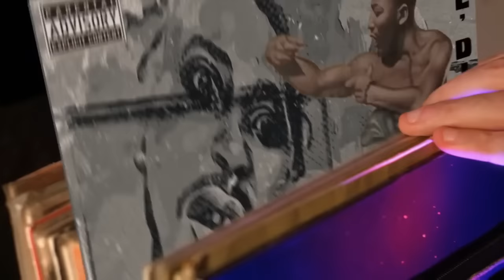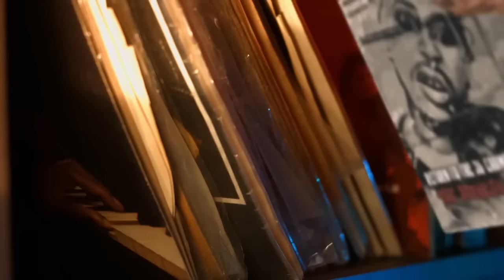𝐎𝐥' 𝐃𝐢𝐫𝐭𝐲 𝐁𝐚𝐬𝐭𝐚𝐫𝐝 - 𝐑𝐞𝐭𝐮𝐫𝐧 𝐭𝐨 𝐭𝐡𝐞 𝟑𝟔 𝐂𝐡𝐚𝐦𝐛𝐞𝐫𝐬 𝐏𝐚𝐫𝐭 𝐈𝐈 [𝐓𝐡𝐞 𝐃𝐫𝐮𝐧𝐤𝐞𝐧 𝐌𝐚𝐬𝐭𝐞𝐫]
Playlist is on the video, at the beginning of each track!  👐🗡️🎧